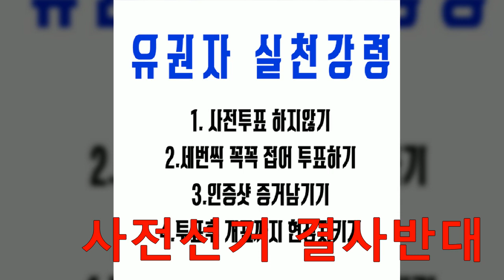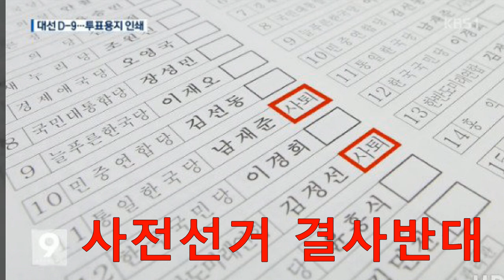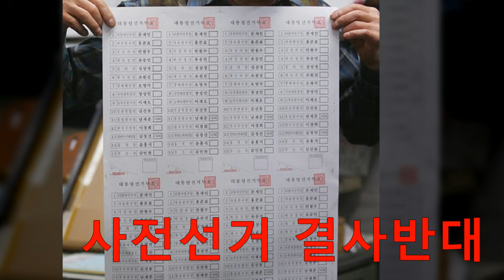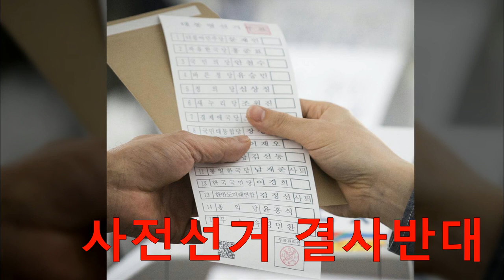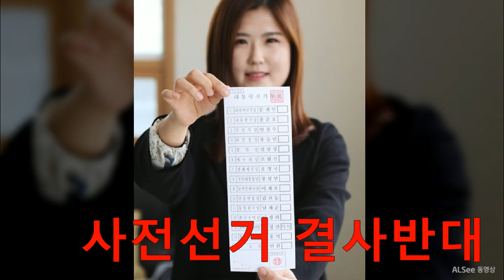6.13선거 사전투표 해도되나???